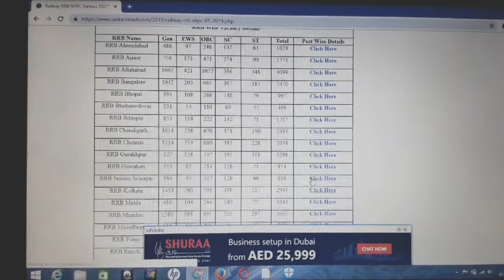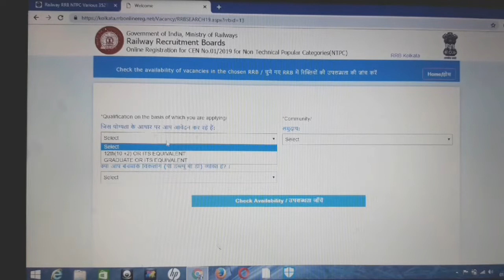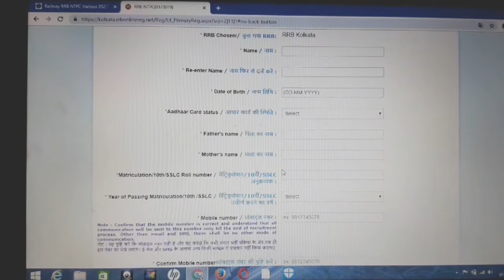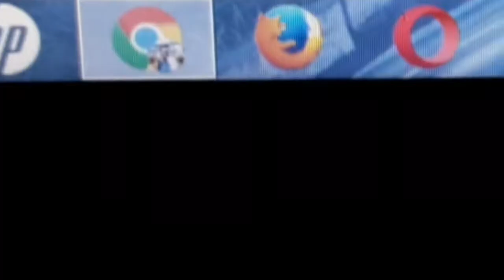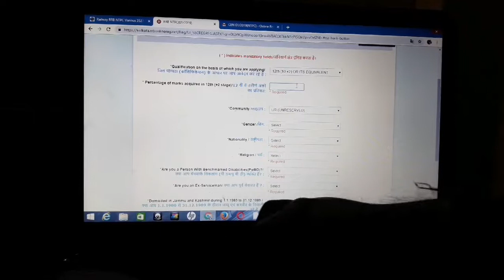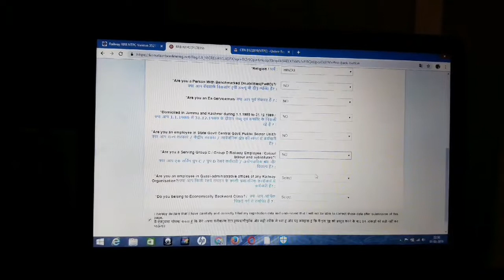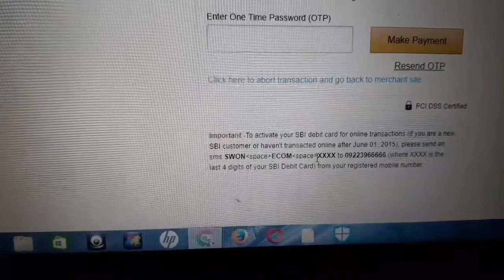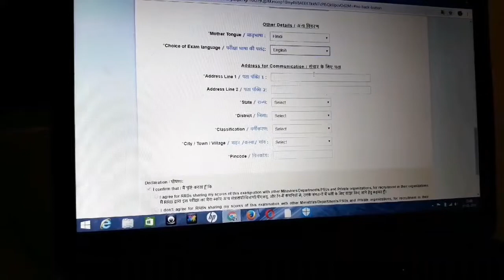RRB || NTPC || 2019 || STEP WISE FORM FILL UP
RAILWAY INDIA
RRB NTPC FORM FILL UP STEP WISE
12TH PASS AND GRADUATE LEVEL